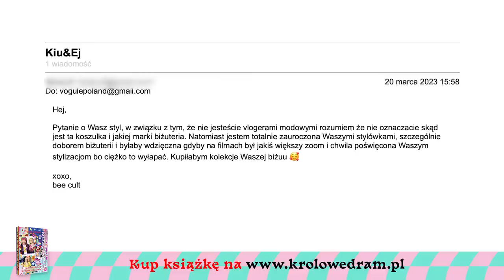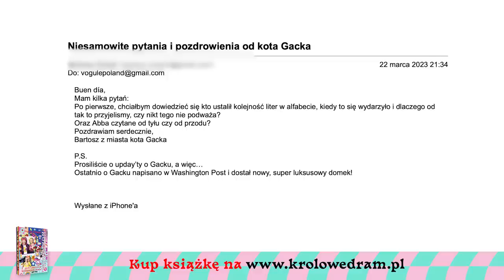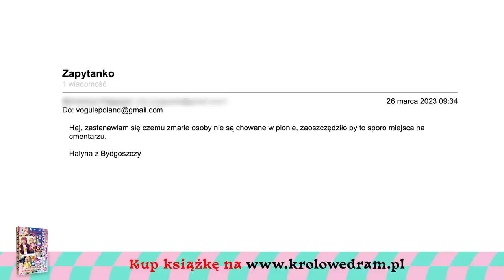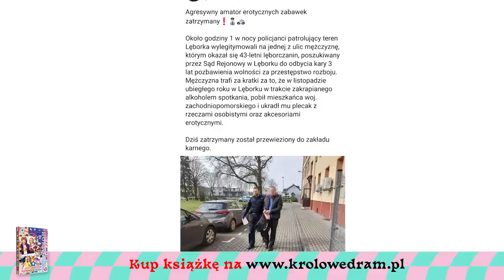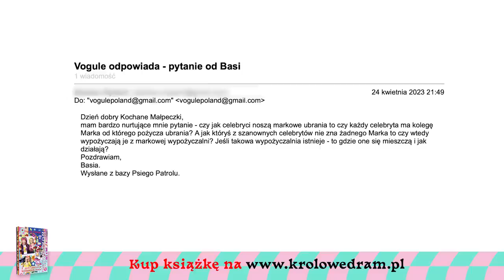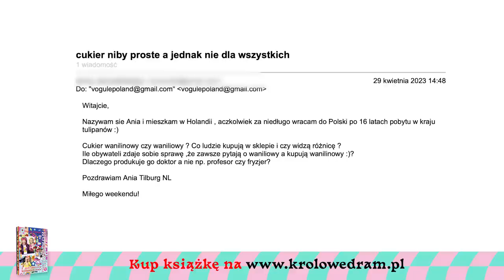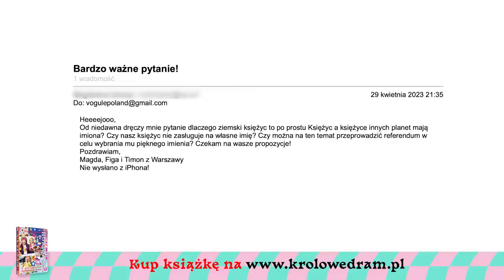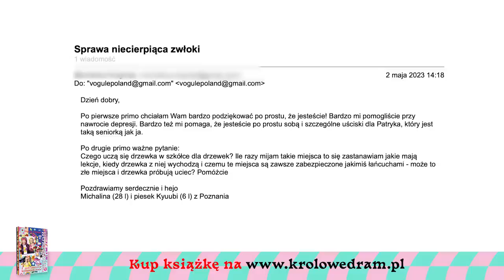Mama Ginekolog to ZŁOTA KOBIETA